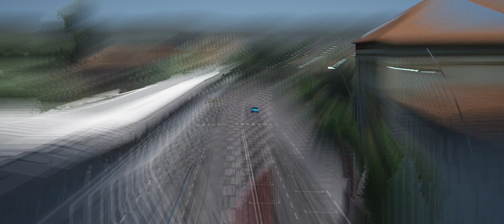Fiat Coupe Turbo / Assetto Corsa